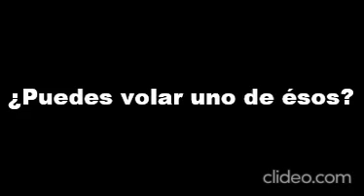¿Puedes volar uno de ésos? En Mari